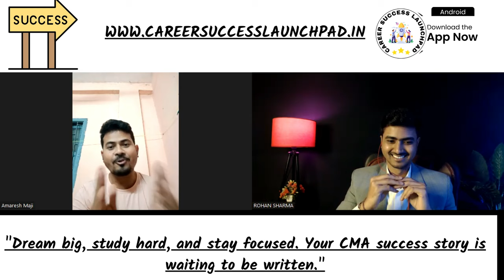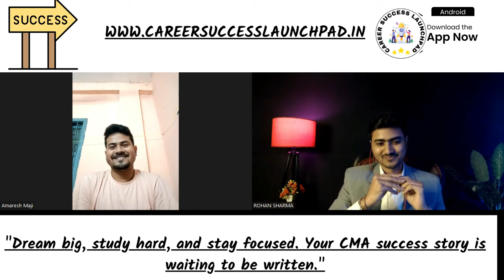CMA Story✍ | CMA Campus Placement🎓🎓 | CMA AMARESH MAJI | Package ₹12 lakhs